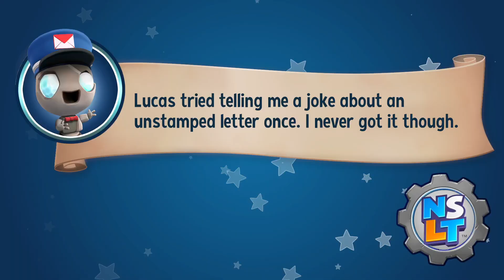New Super Lucky's Tale Part 19: Wrestful Retreat Boss: Buttons and Fluffinstuff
It is time to take on General Buttons and his Lt. Fluffinstuff and free the retreat from their nonsense.